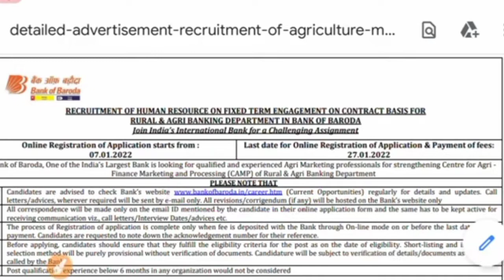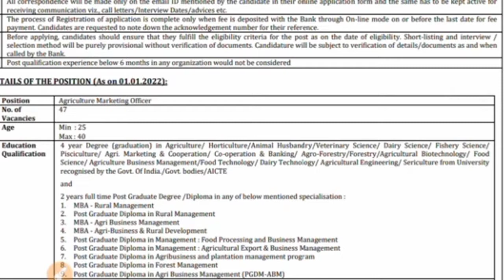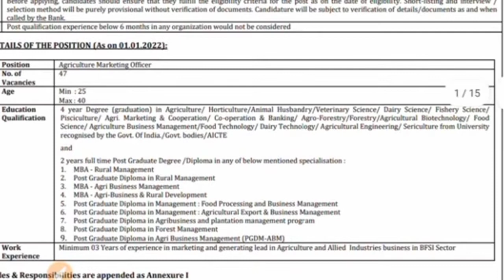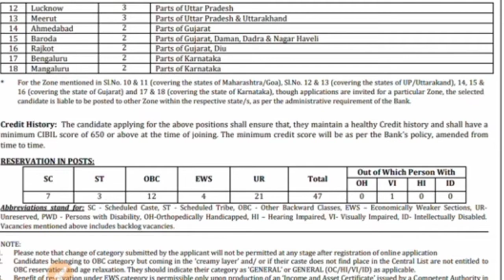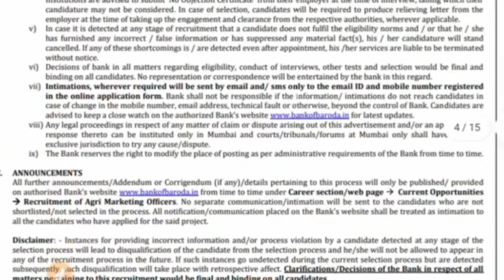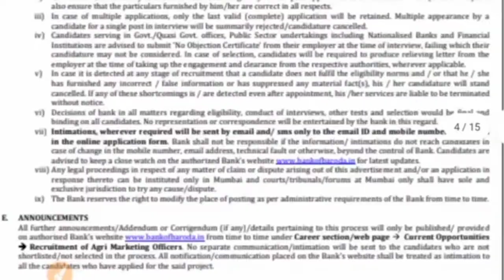Bank of Baroda Agriculture Marketing Officer Recruitment कृषि विद्यार्थियों के लिए बैंक में नई job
कृषि विद्यार्थियों के लिए बैंक में नई भर्तीBank of Baroda Agriculture  Marketing Officer Recruitment कृषि विद्यार्थियों के लिए बैंक में नई job